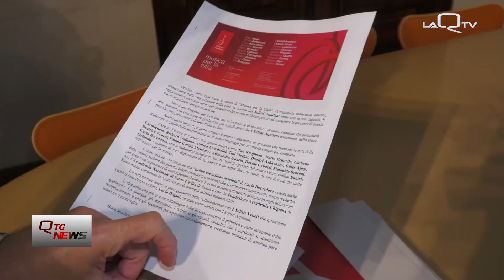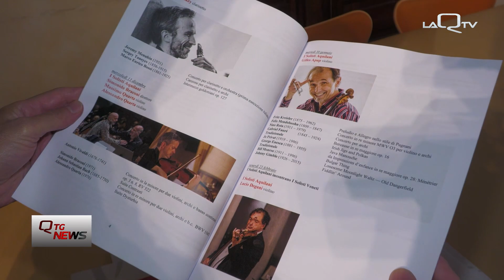L'Aquila. Il 25/10 inizia "Musica per la Città" 2023/24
I solisti aquilani presentano la nuova edizione di "Musica per la Città". Si parte il 25 ottobre con Beatrice Venezi. La rassegna si snoderà fino al maggio 2024.